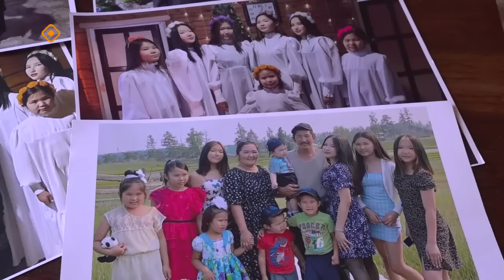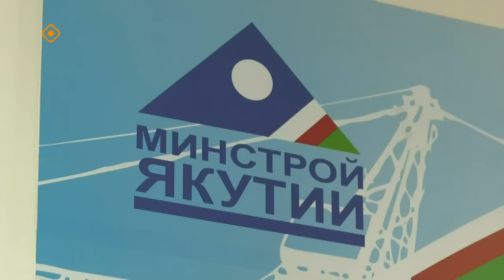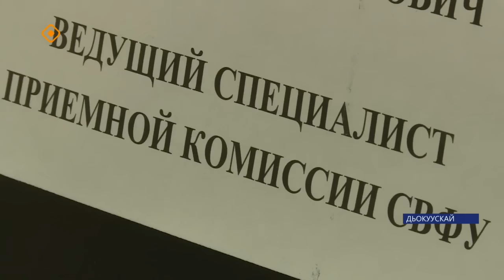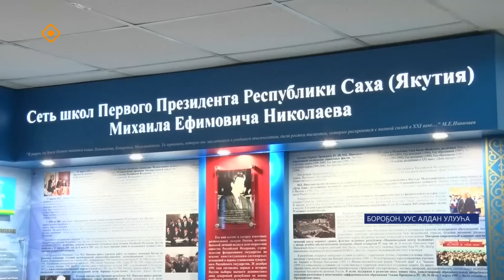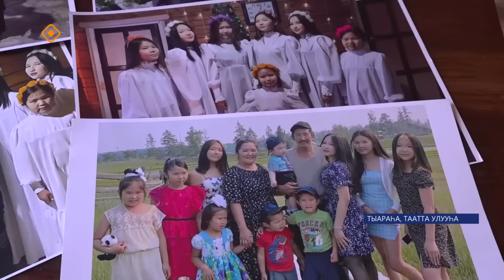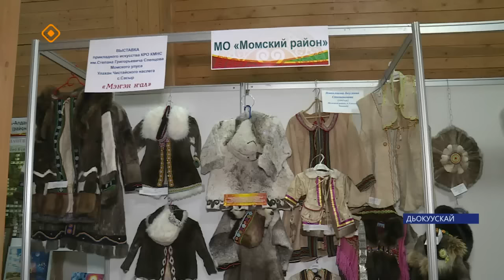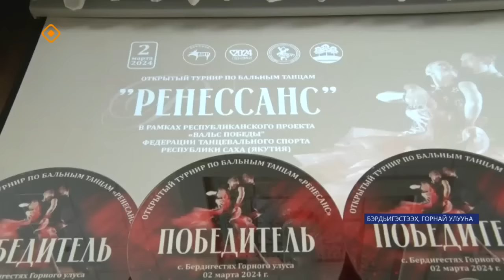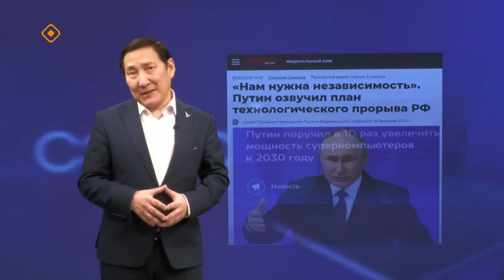«Саха сирэ» информационнай биэрии. Кулун тутар 04 күнэ 20:30